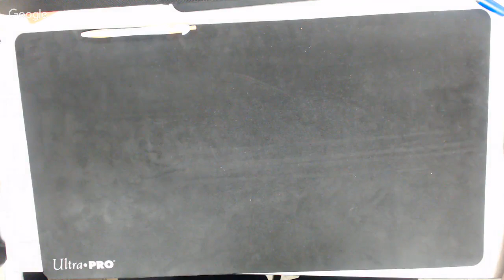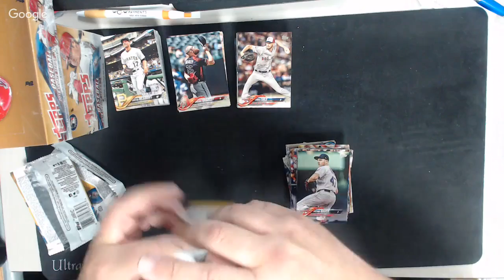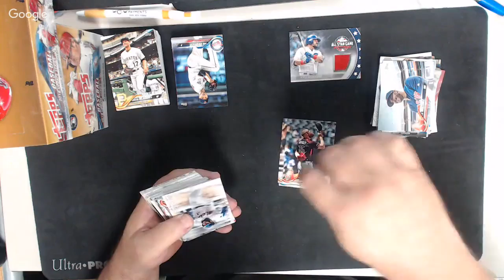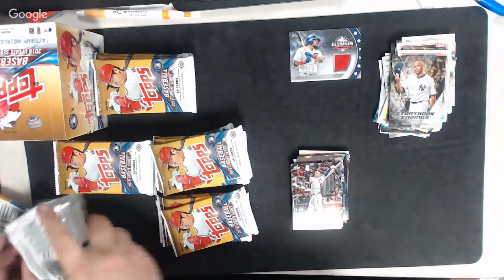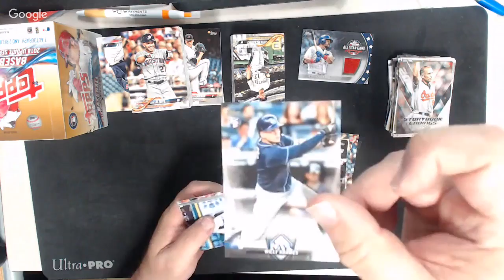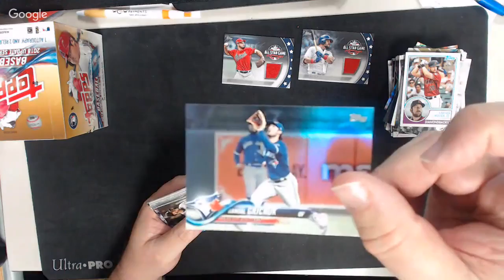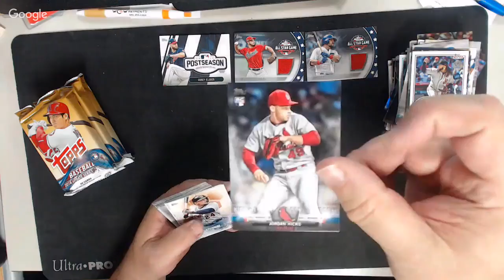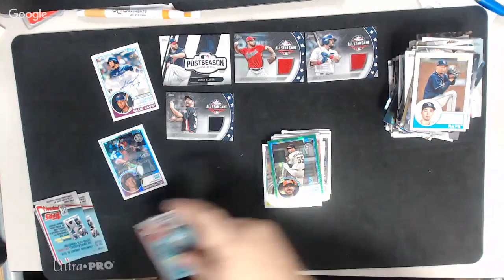2018 Topps Update 3 Box Break #6